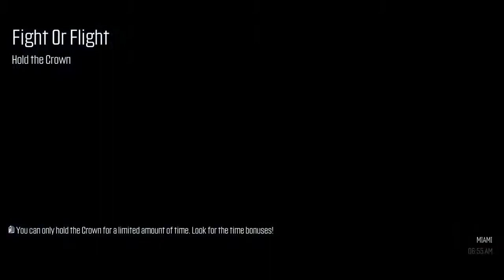Gussug07's Live - Summit Lobby with BulinWall1. 2019.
Playing in Summit Lobby with BulinWall1, Great Fun.   🙂👍🏽🎮🏎🏍⚽🎶